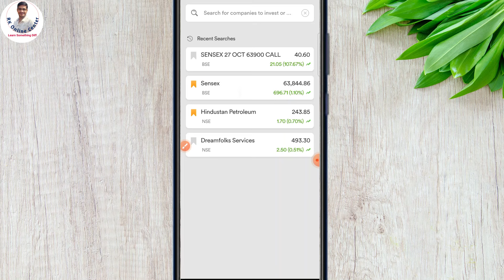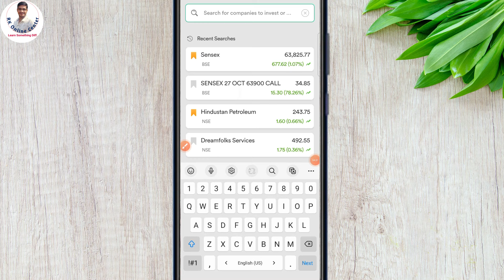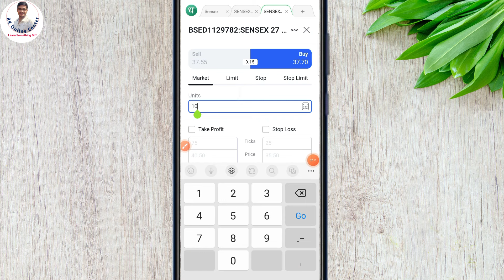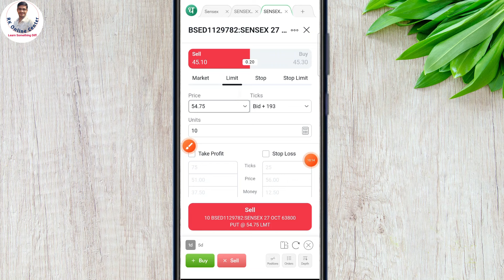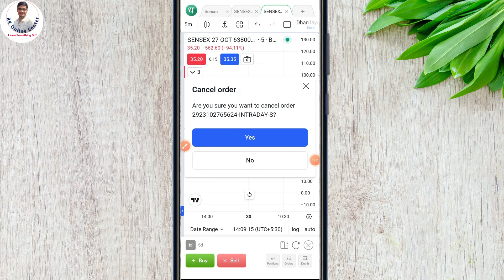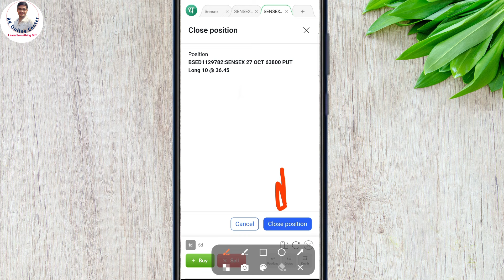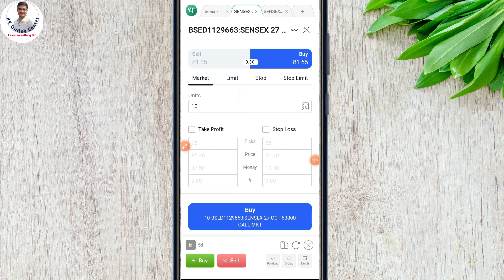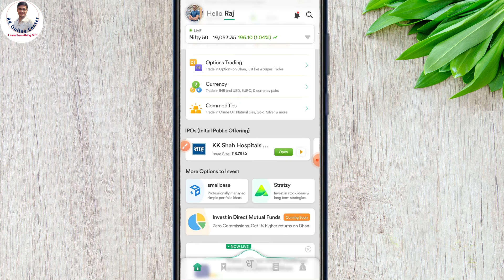First Trade on Dhan App | Trade Directly on Chart | Option Trading for Beginners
1. Paytm Money FREE Demat A/c
2.  Free Dhan Demat Account ( 10 Per Order for Women)✅
3. Upstox Demat Account (FREE) 👍
4. Zerodha Demat Account (200)